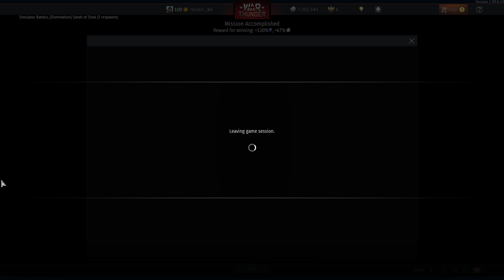Our Famous Hind in Ground Sim Battles (Mouse & Keyboard) | Mi-24D CAS Gameplay (War Thunder 1.99)